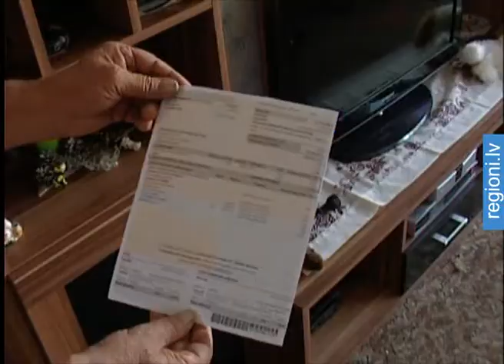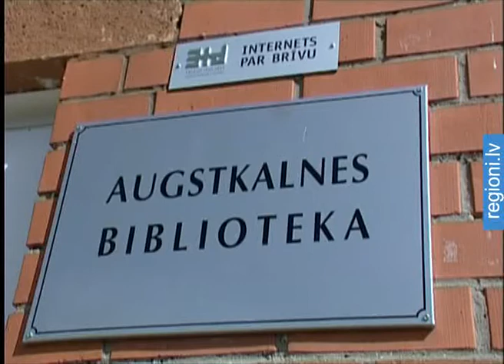«Lattelecom» par papīra rēķina nosūtīšanu prasīs samaksu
Norēķini bankomātos, e-pasti un interneta bankas daudziem lauku ļaudīm, it īpaši pensionāriem, ir ķīniešu ābece. Turpmāk gan būs jāizvēlas - apgūt jaunās tehnoloģijas vai maksāt par papīra rēķina saņemšanu. Lai ietaupītu naudu un saudzētu dabu, uzņēmums „Lattelecom" no septembra sāk pāreju uz elektroniskajiem rēķiniem.